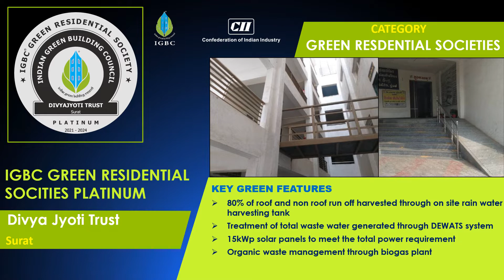IGBC Certified Green Residential Societies Projects - 2021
Certified projects under IGBC Green Residential Societies Rating System in the year 2021